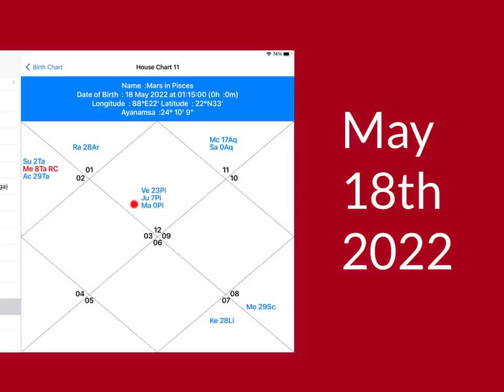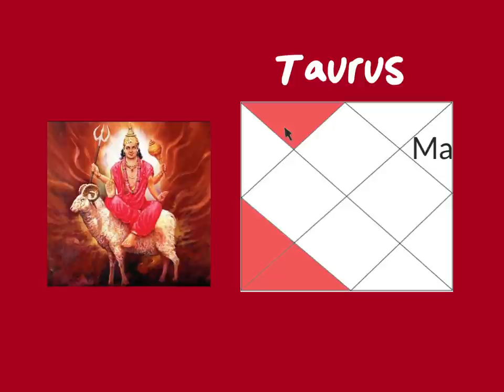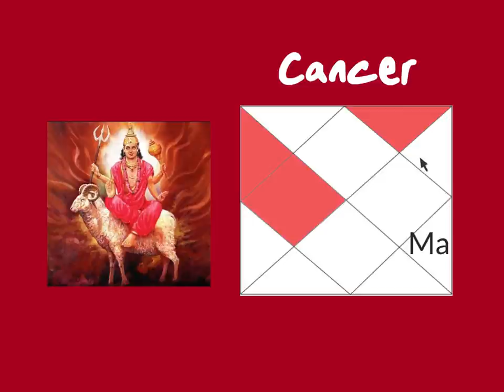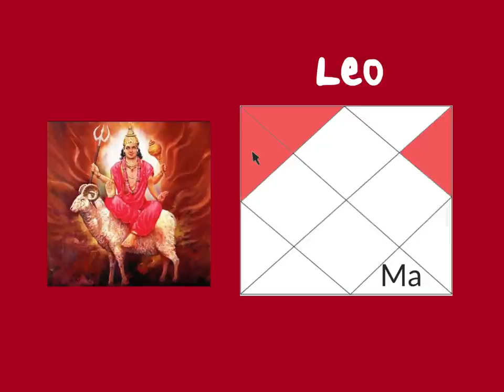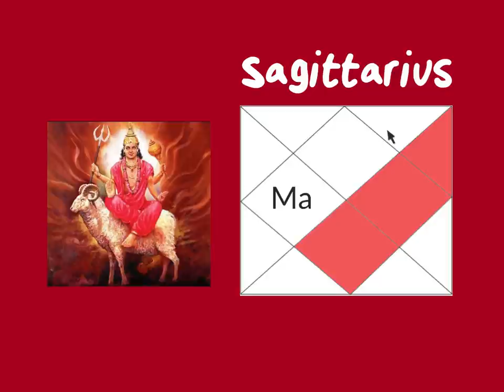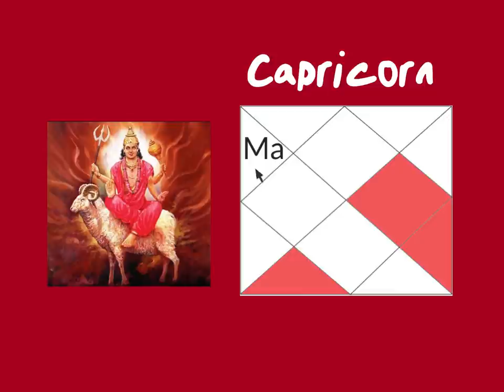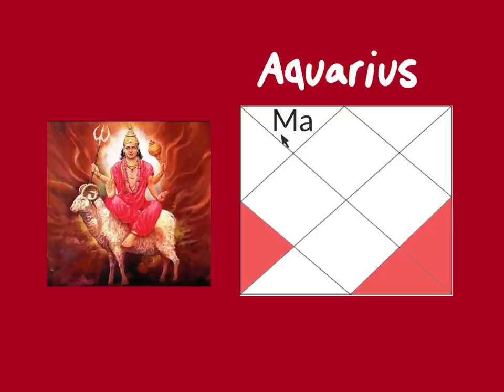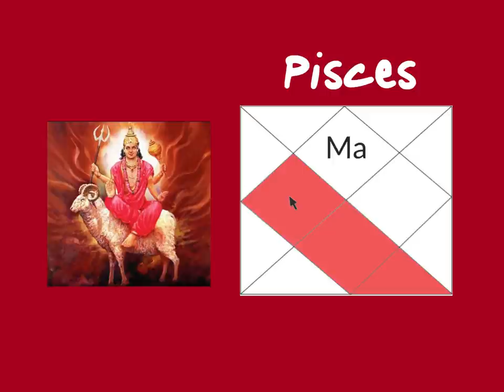Mars transit PISCES | Conjunct Jupiter + Gandanta! May 18th - June 27th 2022 (Vedic Astrology)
Mars transit into Pisces (conjunct with Jupiter) + Gandanta! May 18th - June 27th
Read from Vedic Moon and Ascendant sign
[If you have western tropical chart take 23 degrees away from Ascendant or Moon degree to amke sure you have correct sign!)
On this video:
Intro: 0:00
Mars transit in PISCES effects 0:26
Mars in Gandanta transit 3:02
How to use readings 4:07
Aries 4:30
Taurus 7:04
Gemini  9:24
Cancer 11:19
Leo 13:33
Virgo 15:34
Libra  18:05
Scorpio 21:02
Sagittarius 23:23
Capricorn 25:38
Aquarius 27:43
Pisces 30:45